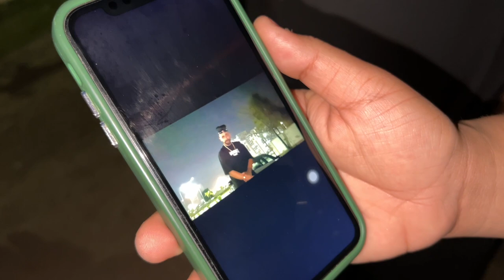Italy Ton Aaye Praa Da Gaana Shoot / Pura Fun Kita😜🤪